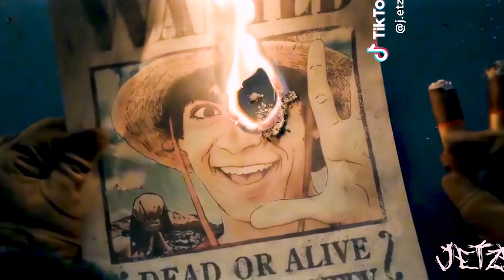Hidden Story in ONE PIECE no one will tell you about | ONE PIECE LIVE ACTION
Every Movie has an Hidden Story and this is the Hidden Story for One Piece live action..
One Piece is a series stream on Netflix it has 8 Episodes currently and one season. it is a live action for the One Piece Manga and Anime.

I am Victory Ajaja..I am a video Creator, Screen Play Writer and Filmmaker..

Here is a link to my tiKTOK

Here is a link to my INSTAGRAM

Here is a link to my FACEBOOK